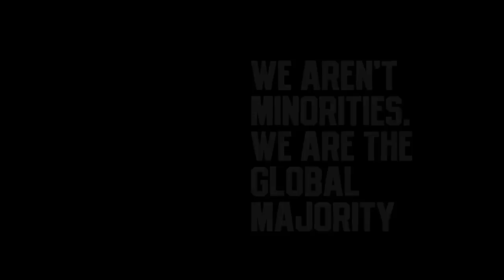Remembering Harry Belafonte with Dr. Greg Carr & Karen Hunter